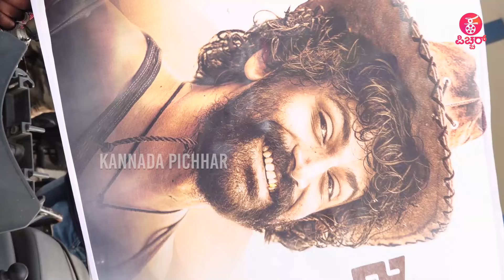Jamali Gudda Bike Rally Promotion : 'ಕರುನಾಡು ಬೈಕರ್ಸ್' ಗ್ಯಾಂಗಿನ ಅಬ್ಬರದ ಪ್ರಚಾರ | Daali Dhananjaya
Concept & Execution : Praveen Ekantha
Reporting & Programming : Lokesh.D, Pavithra.B, Kiran Chandra, Ravee Sasanoor
Camera : Arun gowda ,Siddappaji, Umesh
Editing : Sharath, Manoj S Nayak, Mahesh M Naidu , Shashank , Manjunath A
PRO: Sumanth B L
Graphics :Manoj S Nayak, Manjunath A
Production : Praveen Ekantha Media Solutions